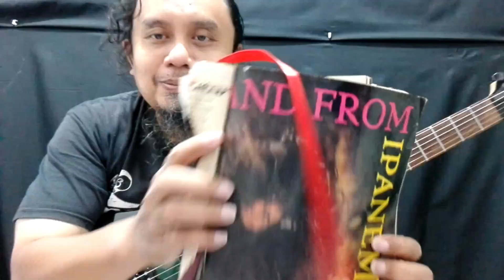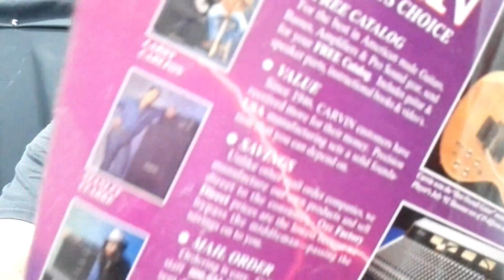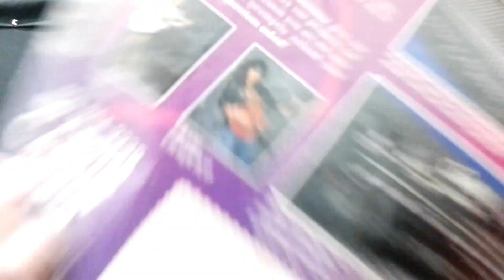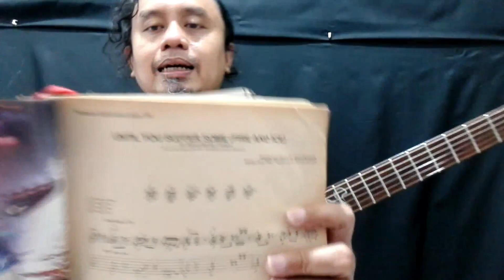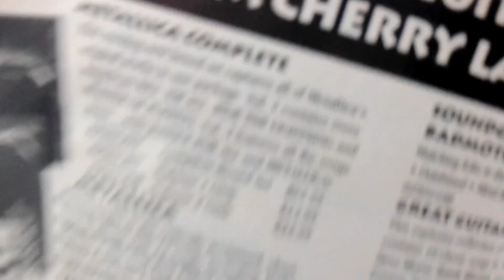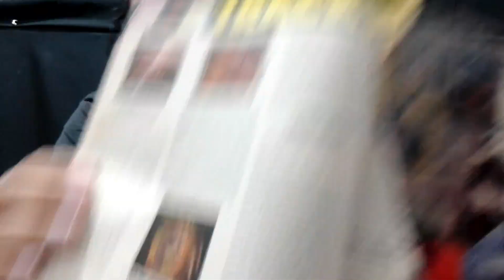TERBONGKAR!! INILAH CARA UPDATE INFO PERGITARAN ERA SEBELUM INTERNET